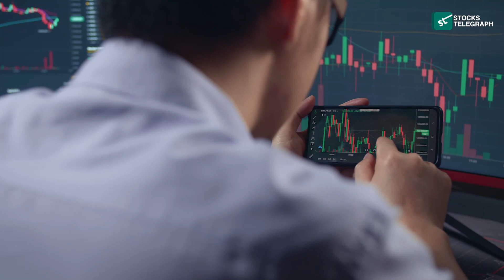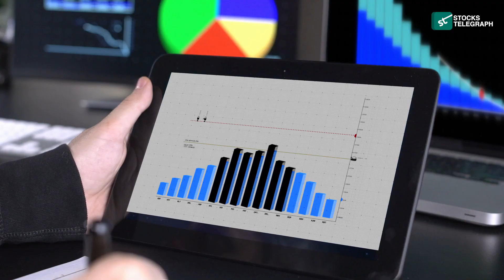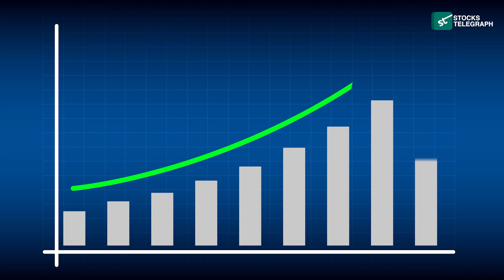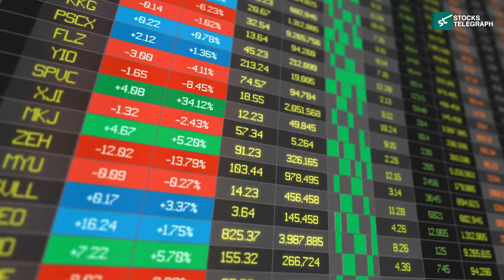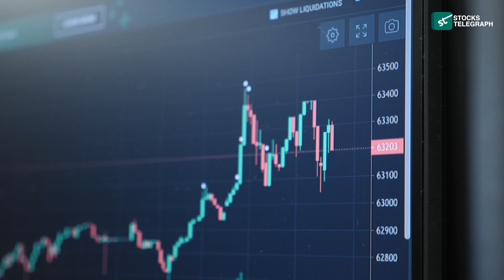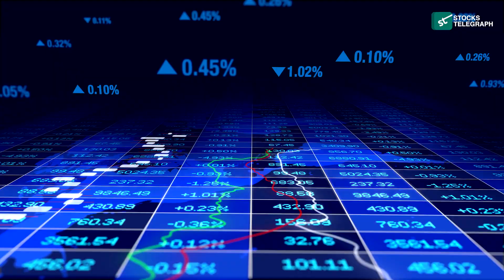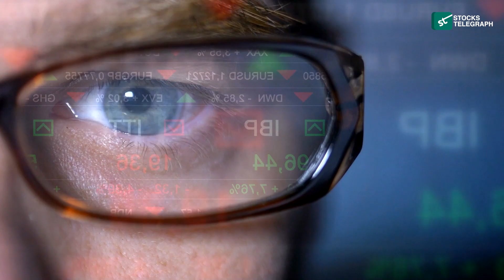Why Oscar Health Inc is a Top Stock to Buy Amid Recovery!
Explore the compelling investment opportunity presented by Oscar Health Inc in our latest video. As the economy continues its recovery, Oscar Health stands out as a top stock to buy. In this video, we delve into the key reasons why Oscar Health is well-positioned for growth in the post-pandemic landscape. From its innovative healthcare solutions to its strategic partnerships and expanding market presence, Oscar Health is poised to thrive. Join us as we analyze market trends, industry dynamics, and growth prospects to understand why Oscar Health Inc is a top pick for investors seeking opportunities in the healthcare sector amid the recovery.